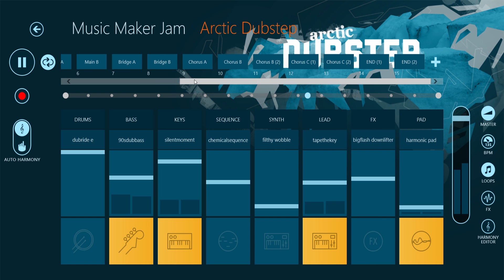ARTIC DUPSTEP VOL. 1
music name is The Holly Artic Waters